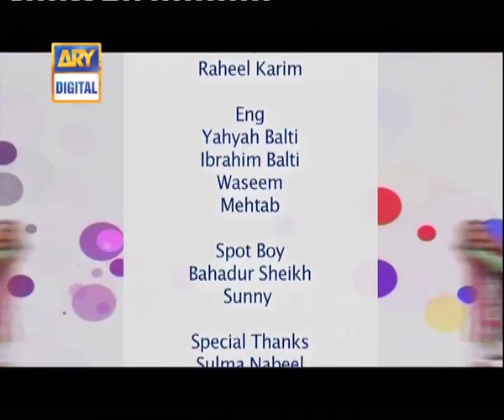Bulbulay | Momo | Mehmood Sahab | Nabeel Khoobsurat